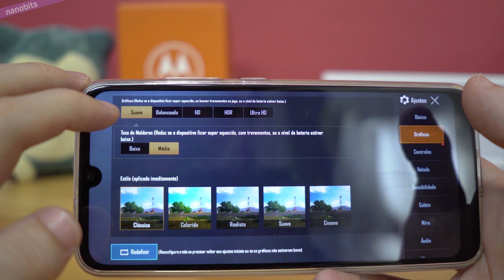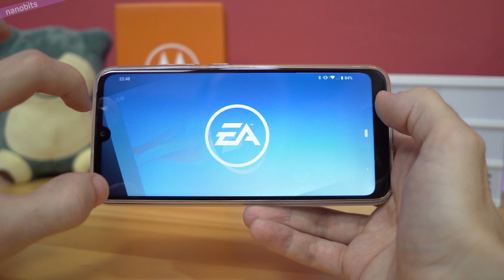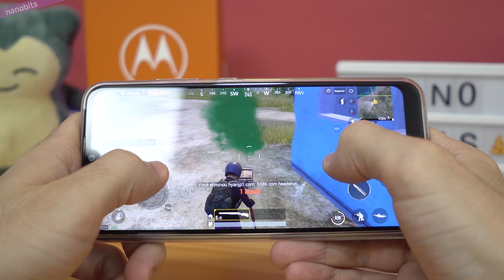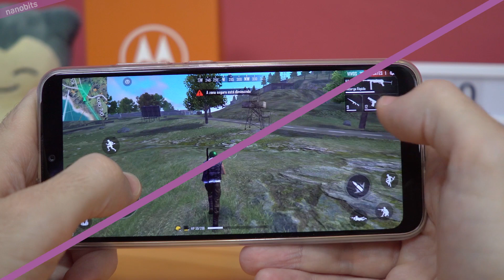Moto E6 Plus em jogos: PUBG, Free Fire, Real Racing... será que ele aguenta?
O Moto E6 Plus tem hardware mais modesto, e é considerado um modelo de entrada. Será que ele aguenta jogos como PUBG, Free Fire, Racing Racing e afins? Veja como o modelo de 4 GB de memória RAM se comporta rodando todos esses títulos abertos ao mesmo tempo.